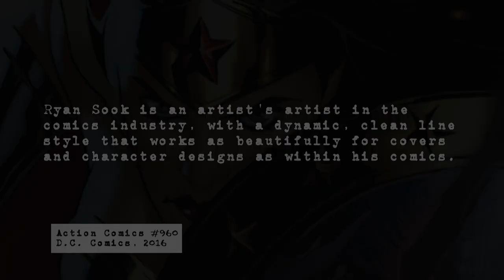Ryan Sook | Quitting the Day Job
Recorded May 19, 2012 at Big Wow! Comic Fest

Ryan Sook landed his first professional work in 1998 at DC Comics, but quickly learned that becoming a professional and making a living in comics weren't synonymous.

Executive Producer: Chris Wisnia
Post Production: Schantz Studio Productions
Crew: Dan Hart
Todd Hodges
Scott Panco
Gerry Chow
Anthony Desiato
Justin Sane
Chris Brandt
Mark Rodrigues